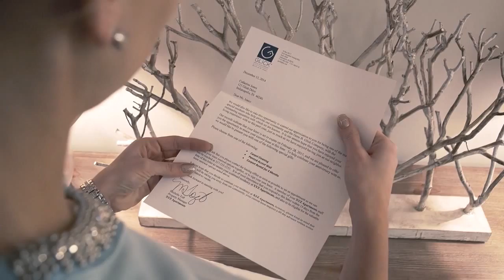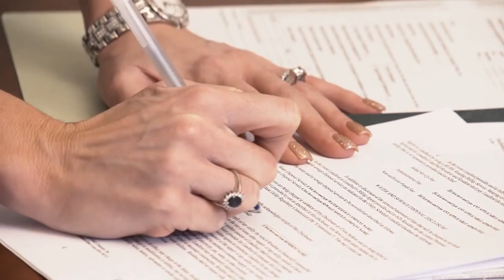Glick - The Year in Review:GOOD